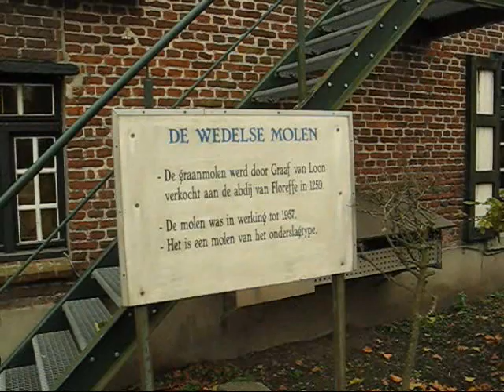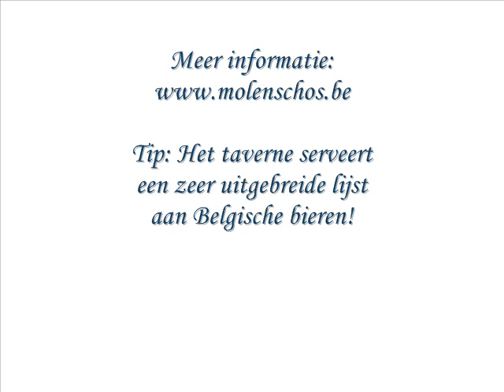Wedelse Molen Overpelt, Watermolen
Watermolen de Wedelse Molen aan de Dommel bij Overpelt. De molen huisvest een taverne met een enorme keuze aan Begische bieren.